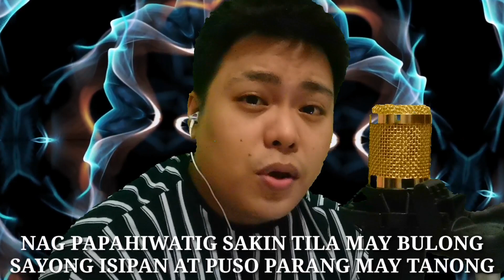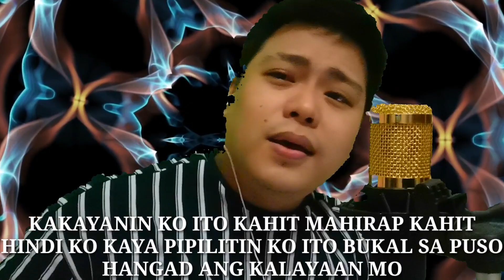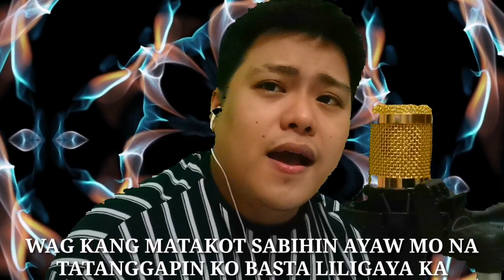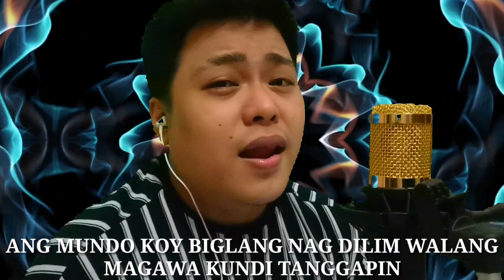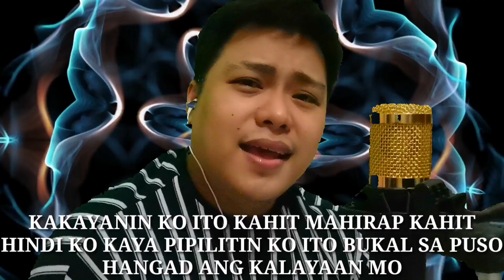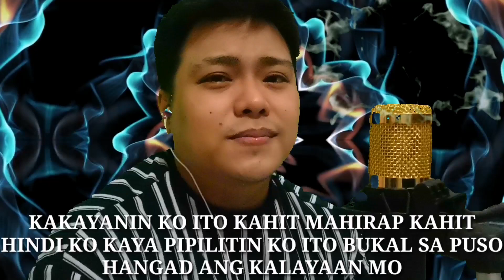KAKAYANIN BY MCDON | COMPOSED AND ARRANGED BY MCDON | STUDIO VERSION USING BANDLAB APPS